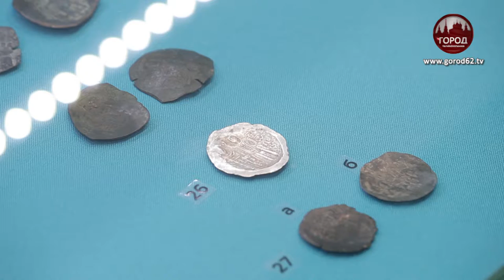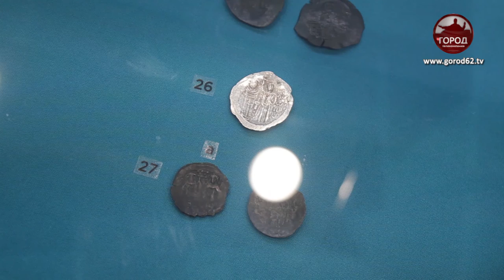Сокровища Древнего мира